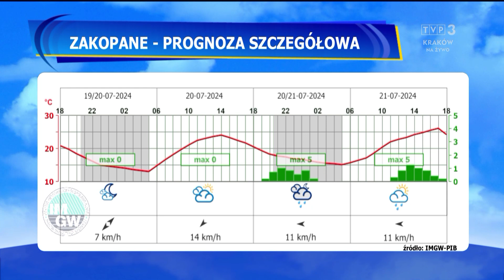Monika Stachurska 19.7.2024